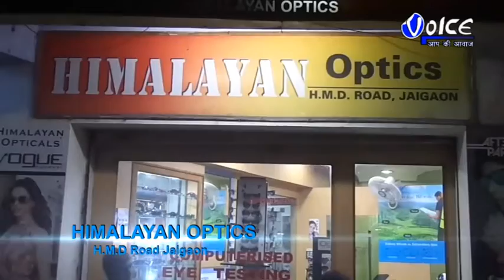আলিপুরদুয়ার জেলার মেচপাড়া চা বাগান এলাকায় শুরু হল অল ইণ্ডিয়া মহায়না বুদ্ধিষ্ট মণিপা আ্যসোসিয়েশনের ২৮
আলিপুরদুয়ার জেলার মেচপাড়া চা-বাগান এলাকায় শুরু হল অল ইণ্ডিয়া মহায়না বুদ্ধিষ্ট মণিপা আ্যসোসিয়েশনের ২৮ তম কেন্দ্রীয় বার্ষিক সম্মেলন,আগামী ২৯ ডিসেম্বর পর্যন্ত চলবে এই সম্মেলন